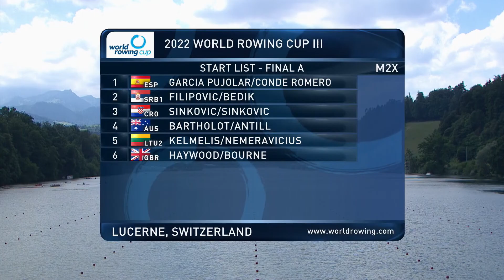Sinkovići finale Luzerna